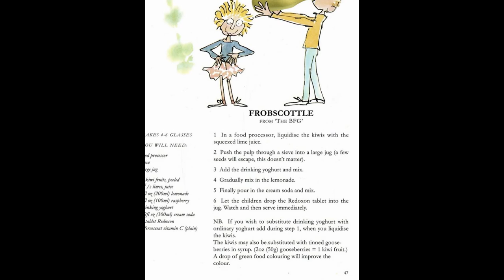cosmology of runes